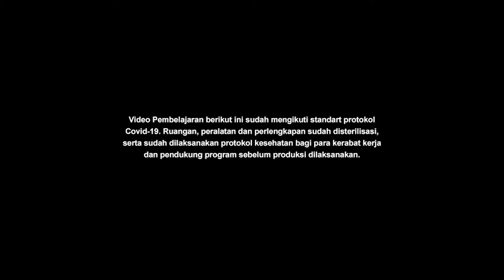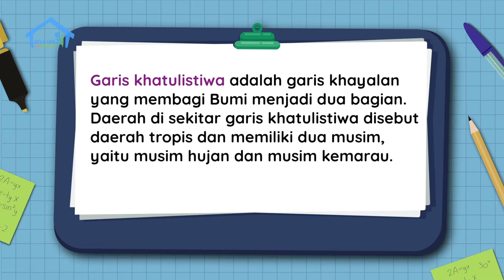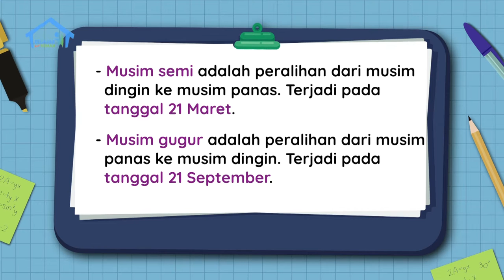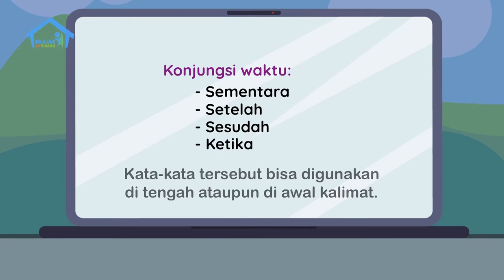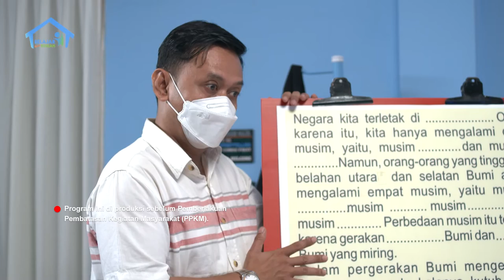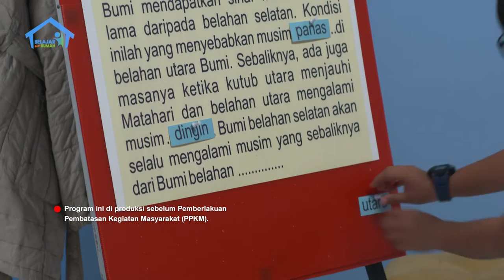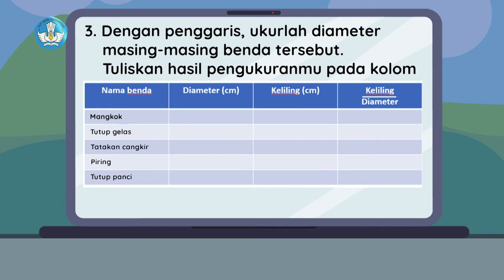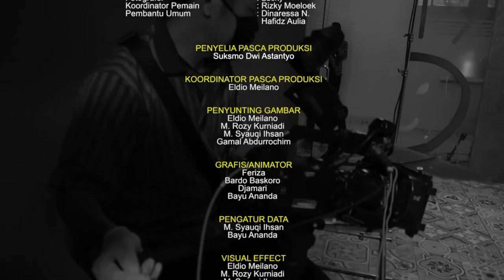BDR | SD Kelas VI | Episode 84 - Fenomena Musim di Bumi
Papa sedang membereskan tumpukan coat bekas dipakai saat kuliah di Boston. Bima heran, apakah Papa tidak gerah memakai baju setebal itu? Papa menjelaskan, karena di Amerika ada musim salju, pakaian tebal itu dibutuhkan untuk menghalau udara dingin. Mengapa di Indonesia tidak ada musim salju? Papa lalu menerangkan fenomena musim di Bumi. Bima penasaran, bagaimana kita bisa tahu kalau Indonesia berada di garis khatulistiwa?  Setelah itu Papa dan Bima mengeksplorasi jarak tempuh revolusi menggunakan piring plastik, gelas, panci, benang/tali, dan penggaris. Bima lalu menghitung jarak planet dalam tata surya ke matahari.

Kunjungi portal Rumah Belajar di
Web: belajar.kemdikbud.go.id